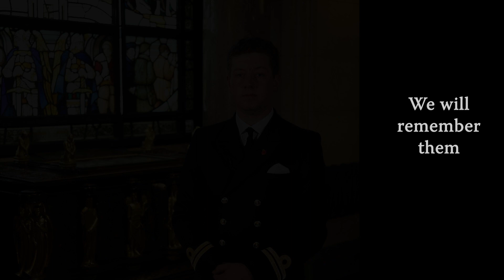Remembrance 2021 • United Grand Lodge of England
The United Grand Lodge of England, and our Grand Master, HRH The Duke of Kent are proud to lead its members at home in the UK, and overseas, in an act of Remembrance to all our fallen brethren, and those who gave their lives for our freedom.

In the video, Brother Lieutenant Oliver-Rupert Pelendrides of the Royal Navy reads the Act of Remembrance Exhortation, followed by a rendition of The Last Post, a two minute silence, The Reveille followed by a recitation of The Kohima Epitaph.

Later in the video, wreaths are laid at The Memorial Shrine in Freemasons' Hall, Great Queen Street by HRH Duke of Kent, Grand Master of the United Grand Lodge of England, followed by Brother Lieutenant Oliver-Rupert Pelendrides, Brother Colour Sergeant Johnson Gideon Beharry, VC, COG, and Brother Wing Commander Robert Tipping.

Freemasons’ Hall stands on Great Queen Street, on a site that has been used to hold meetings for Freemasons since 1775. The present building, the third Masonic Hall on the site, was constructed between 1927 and 1933 as a memorial to those who died in the First World War and was for many years known as the Masonic Peace Memorial.

In the first vestibule of Freemasons' Hall, leading up to the Grand Temple is The Memorial Shrine. The Memorial Shrine was created in bronze by Walter Gilbert (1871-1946). Its design and ornamentation incorporated symbols connected with the theme of peace and the attainment of eternal life. It takes the form of a bronze casket resting on an ark among reeds, the boat indicative of a journey that had come to an end. In the centre of the front panel a relief shows the hand of God set in a circle in which rests the soul of man. At the four corners of the Shrine stand pairs of winged seraphim carrying golden trumpets, and across the front are four gilded figures portraying Moses, Joshua, Solomon and St George.

The Roll of Honour is guarded by kneeling figures representing the four fighting services at the time it was designed (the Royal Navy, the Royal Marines, the Army and the Royal Flying Corps). On either side of the Shrine are the bronze Pillars of Light decorated with wheat (for resurrection), lotus (for the waters of life) and irises (for eternal life) with four panels of oak leaves at their base. The Roll of Honour displayed at the Shrine on a parchment roll includes more than 350 names not included in the Roll of Honour book and additional lodge details for about 30 names already known.

Find out more about Freemasons' Hall at Freemasonry at ugle.org.uk